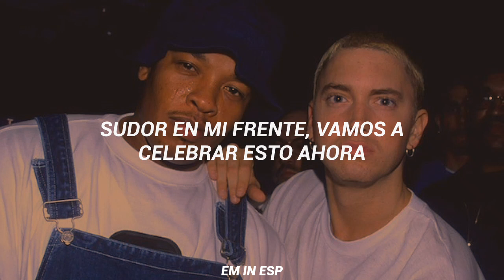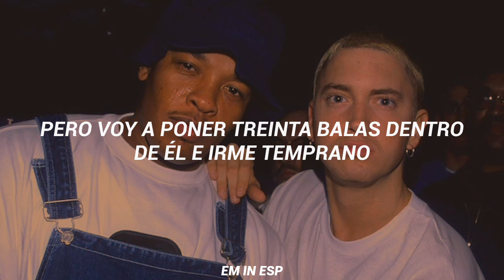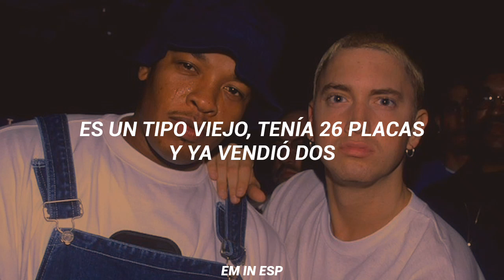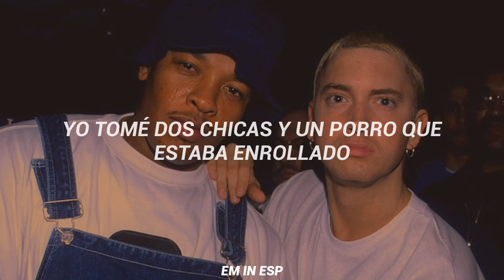Bad Guys Always Die - Eminem [Sub. Español]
Eminem Y Dre hacen dupla por primera vez en este stoytelling ambientado en el viejo oeste, la canción fue hecha para la banda sonora de la película "Wild Wild West" y sirvió para darle más visibilidad a Eminem.